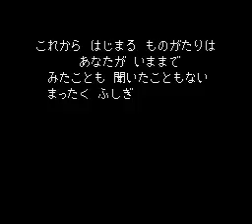[SFC] 蓬莱学園の冒険！ 転校生スクランブル [OP]